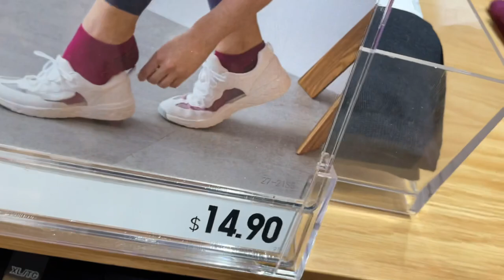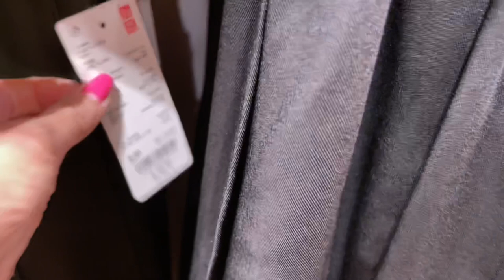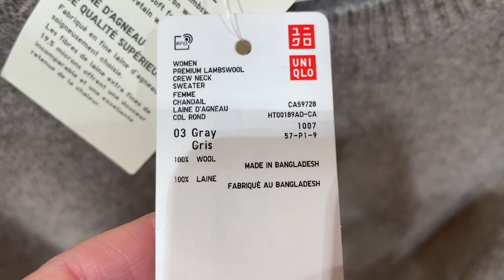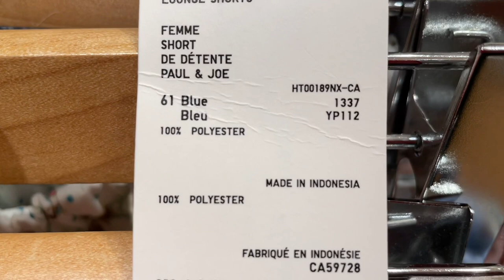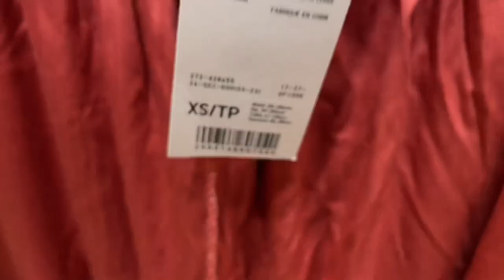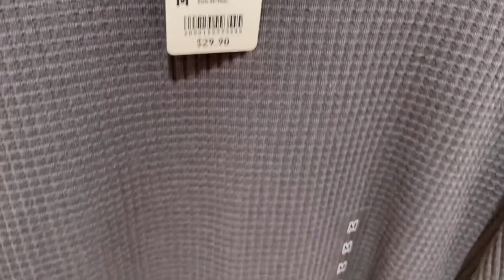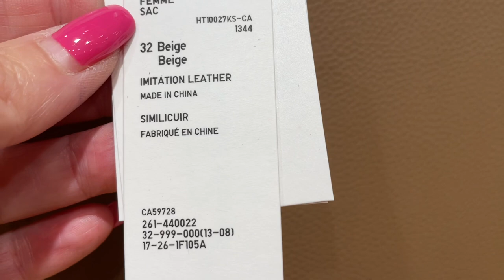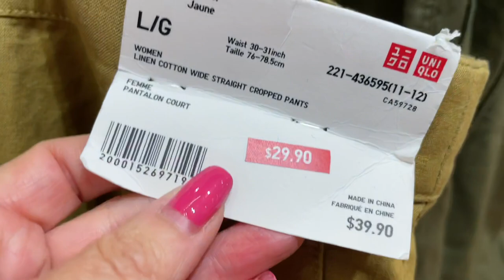UNIQLO Осень 2021, НОВИНКИ, Товары для дома, СУМКИ / Немного Разочарования / Шопинг Влог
Шопинг влог из магазина UNIQLO, посмотрим все новинки сезона осень 2021, товары для дома, сумки в магазине Юникло